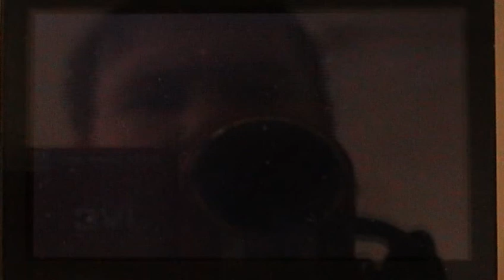Pokemon DS Random Wifi 9 - Water Sweeper vs Water Wall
Samurott proves his worth in this battle as he goes head to head with a common water wall, Suicune.